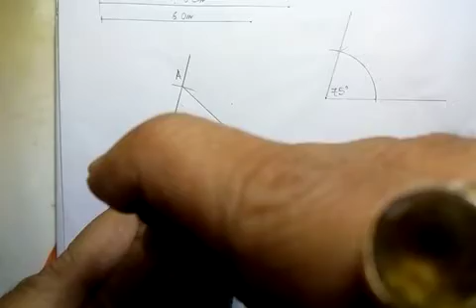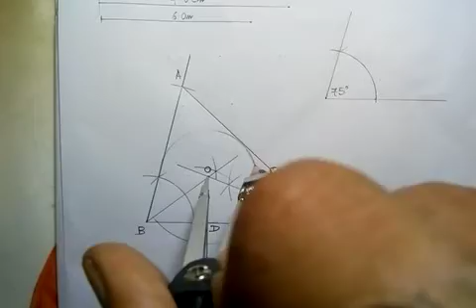অন্তর্বৃত্ত অঙ্কন (CLASS-X) MATHEMATICS